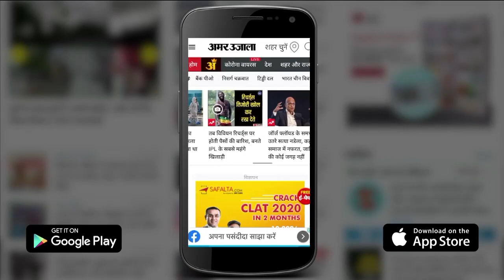Uttarakhand Heavy Rainfall | पिथौरागढ़ के पांचाचूली ग्लैशियर गए 80 पर्यटक फंसे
Uttarakhand में Heavy Rainfall से तस्वीर काफी बदल गई है। जहां इस आफत की बारिश के चलते 50 लोगों की मौत हो गई वहीं कई लोग लापता बताए जा रहे हैं। Pithoragarh में पिछले तीन दिनों की बारिश से बीआरओ की तवाघाट-सोबला, सीपीडब्ल्यूडी की China Border को जोड़ने वाली सोबला-ढाकर सड़क कई जगहों पर बंद है। इस कारण स्थानीय लोगों के साथ ही Panchachuli Glacier गए 80 Tourists भी फंस गए हैं। लोगों ने राहत बचाव के लिए हेलीकॉप्टर की मांग की है।